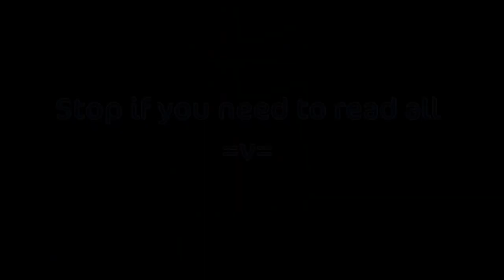Old! Past Aftons observe their future selves Gacha Club No music!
Please_Help_Us_Reach_50K_Subs